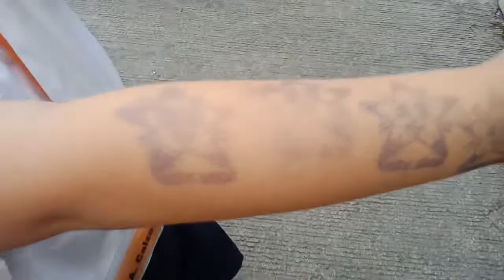Nagluto ng dried pusit+ Nag Assemble ng lego ni zia!